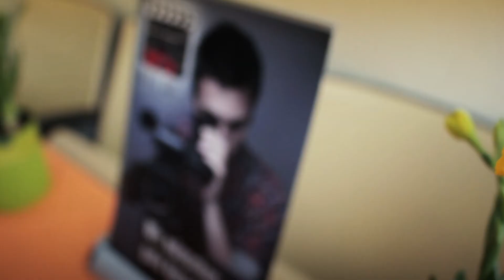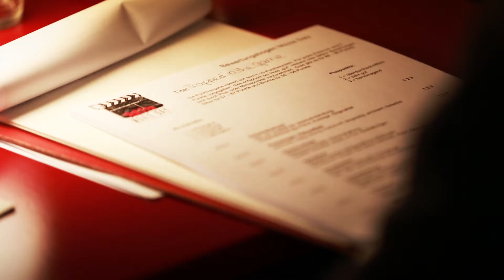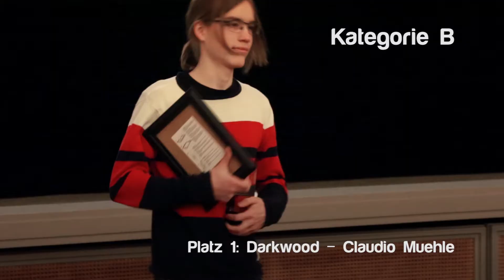Imagefilm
Ein kurzer Einblick in den Movie Day.